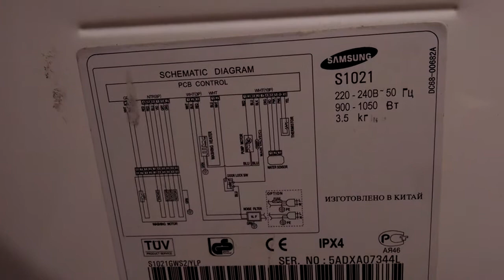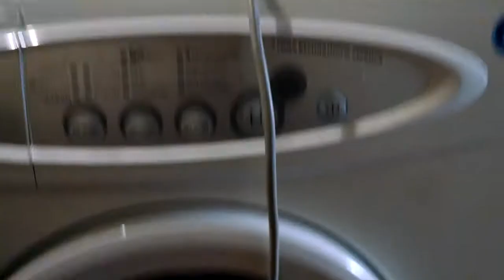Ремонт стиральной машинки Samsung S1021 переливает воду выше нормы и не отрабатывает программу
Ремонт стиральной машинки Samsung S1021 не сливает воду
Разбираемся с причиной.